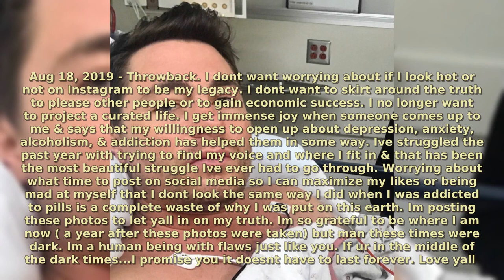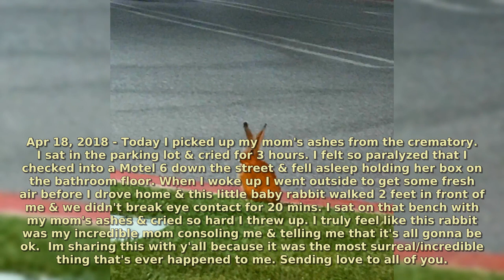Colton Haynes | Real Life Moments 2020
Colton Lee Haynes
July 13, 1988 (age 31)
Andale, Kansas, U.S.
Occupation Actor, model
Years active 2007–present
Spouse(s) Jeff Leatham
Colton Lee Haynes was born in Andale, Kansas, the son of Dana Denise Mitchell and William Clayton Haynes. He has described his parents as "free-spirited hippies." Haynes has five siblings, including brothers Clinton and Joshua, and a sister, Willow. He grew up on a farm in Andale and has also lived in Arkansas, New Mexico, Texas and Florida. He attended Navarre High School in Florida, Andale High School in Kansas and graduated from Samuel Clemens High School in Schertz, Texas. Haynes's parents were divorced; his father was married seven times.